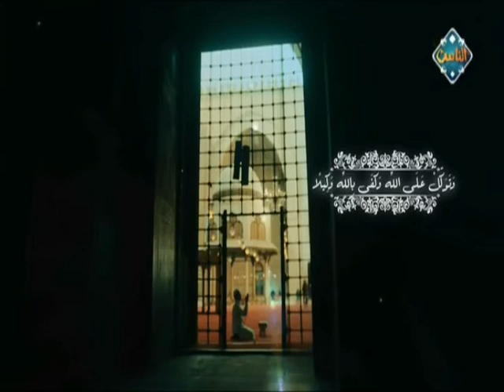آيات وحكايات (6) (حلقة كاملة) | هتجوز